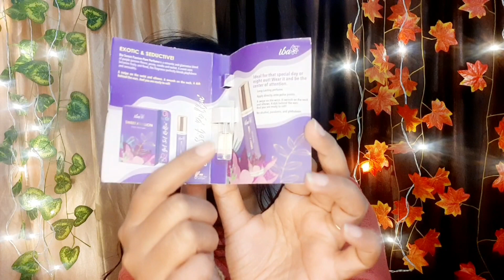Nykaa pink Friday sale 💖 ✨️ unsponsored Nykaa!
Nykaa PINK FRIDAY SALE 💗